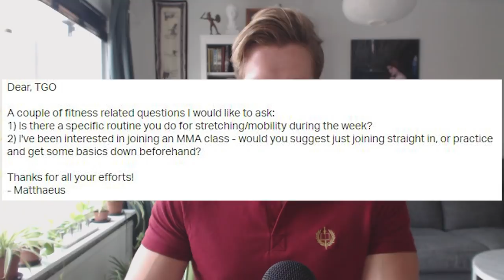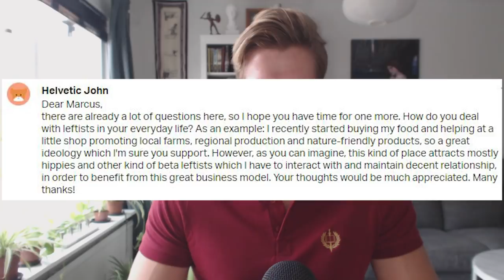Q&A. The Swedish King and the Royal House + Other Questions